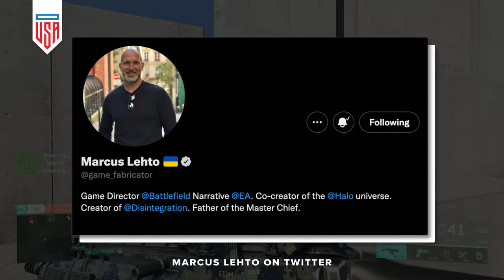The State of Battlefield 2042 – Beginning of Season Two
Hardware – Xbox Series X, UCEC Gam Live Ultra, Elgato Wave 3

Battlefield , Battlefield 2042 , Call of Duty , Call of Duty Vanguard , Halo Infinite , Insurgency Sandstorm